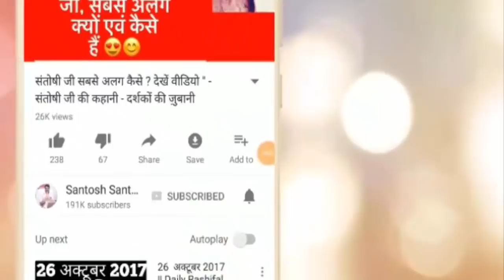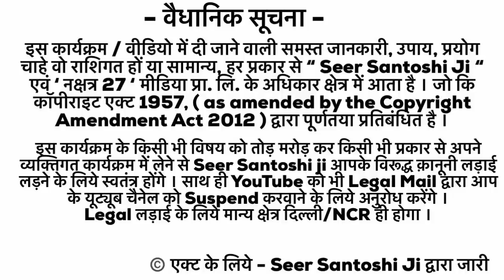|| Never Put pics of God’S on Mobile or Lappy Screen || See Why || deepest Research by Seer Ji ||